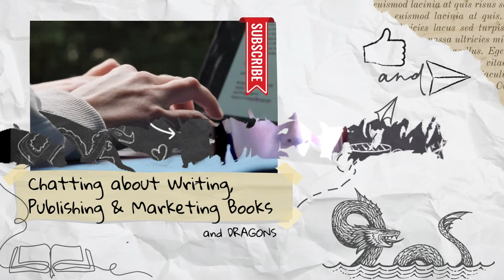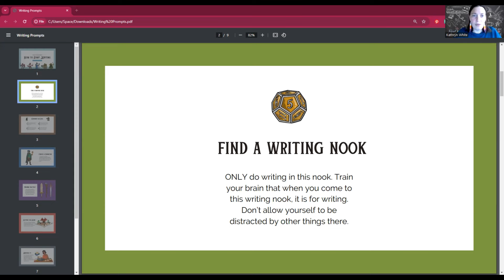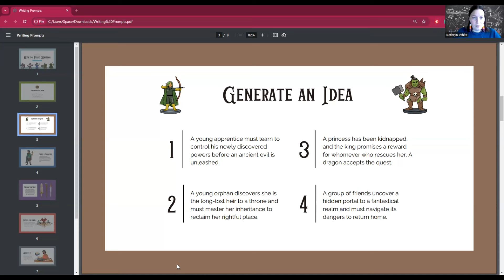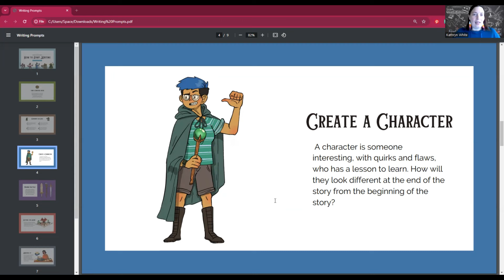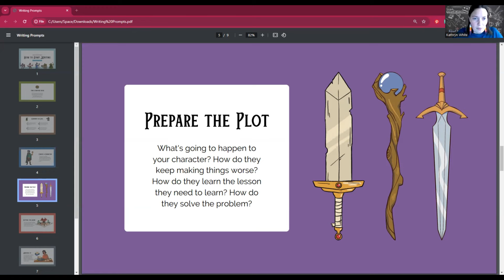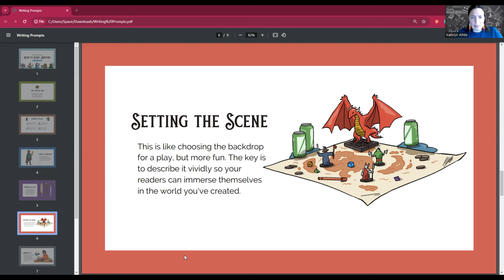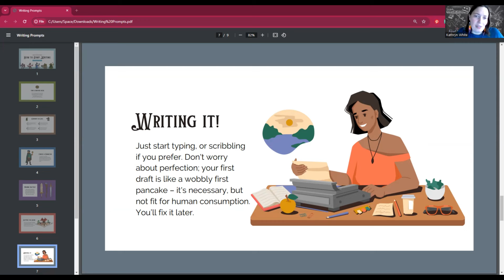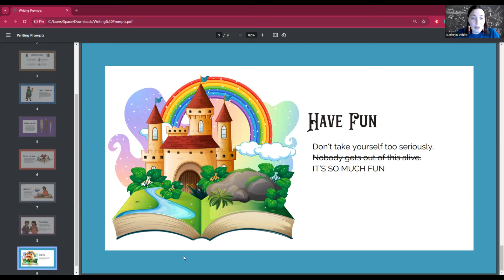How To Write A Story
"How do I write a story? Where do I start? How can I write a story? What steps do I take?"

So, you've decided to dive into the thrilling world of storytelling? Congratulations, you brave soul! Prepare to embark on a wild journey of creativity, frustration, and caffeinated nights. Let's figure out how to get this storytelling party started.
First things first, find yourself a cozy writing nook.
Now, you need an idea.
Once you've got that shiny idea, you need a character.
Next, get your plot in order.
Remember, your story needs a setting.
Now comes the tricky part – writing!
Followed by editing; that's crucial.
Lastly, as you write, have fun with it!